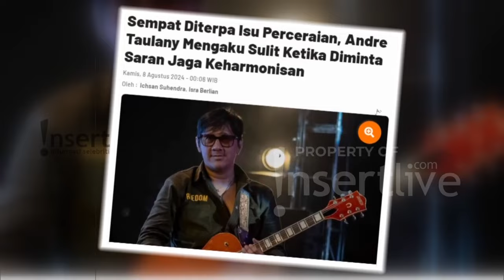Andre Taulany Gugat Cerai Istri, Masih Sempat Liburan Bareng di Eropa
Andre Taulany ternyata diam-diam sudah menyerahkan pernikahannya di Pengadilan Agama. Andre dan Erin sudah menjalani beberapa sidang. Mediasi sudah dilakukan, namun mereka tidak mendapatkan musyarah. Mesi sudah gugat cerai beberapa bulan lalu, ternyata mereka sekeluarga pernah liburan bersama ke Eropa.